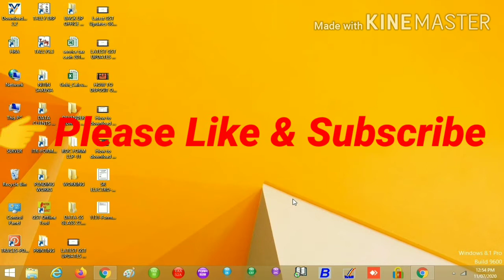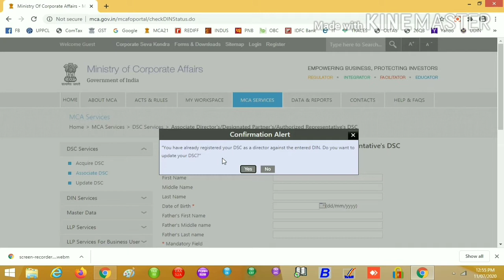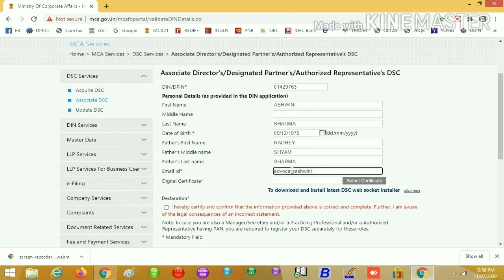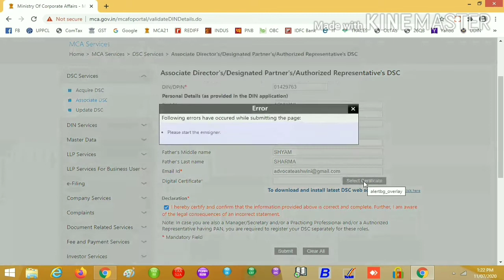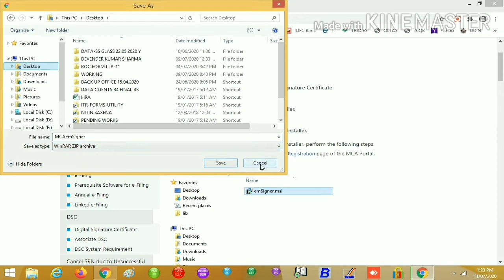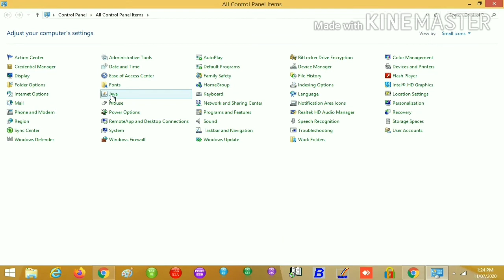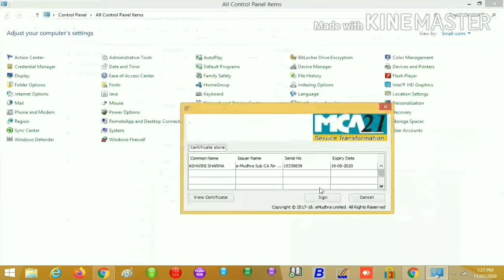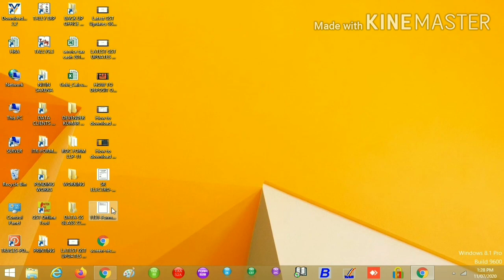How to register your DSC on MCA Portal / ROC Portal WIthout any problem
To solve problem of Em-Signer for Digital Signature Certificate registration on ROC